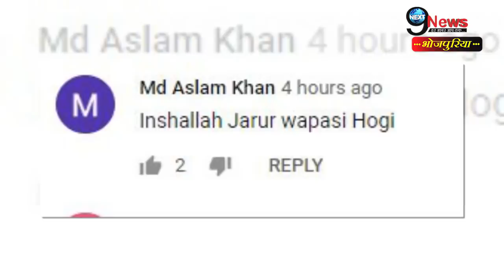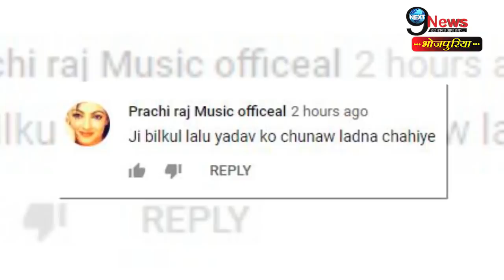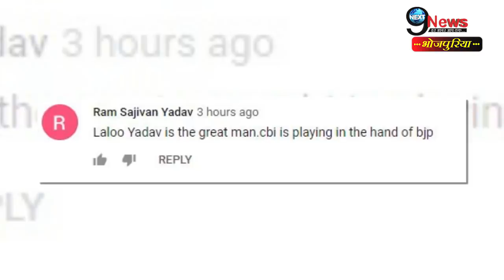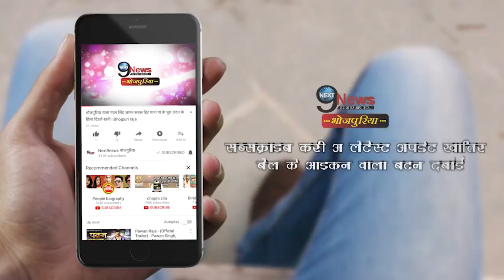लालू की पेशी CBI कोर्ट ने सुनाया बड़ा फैसला चारा घोटाला पर खुलासे पर फैंस | Fodder Scam Case